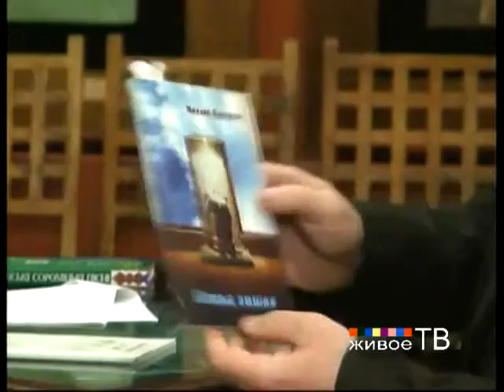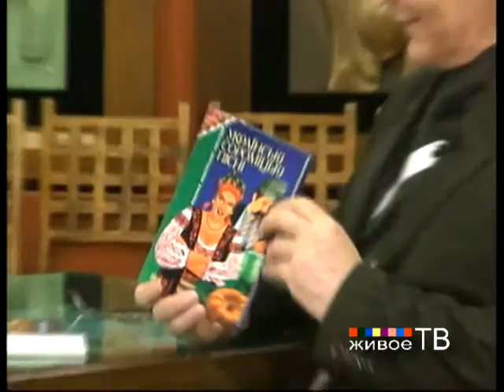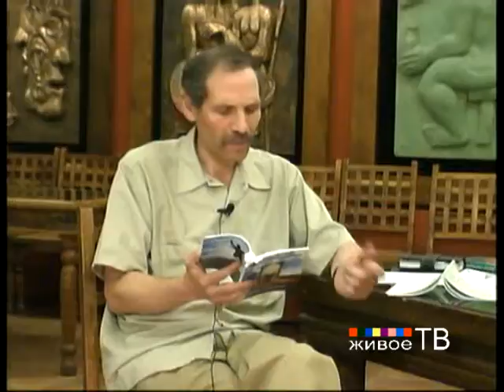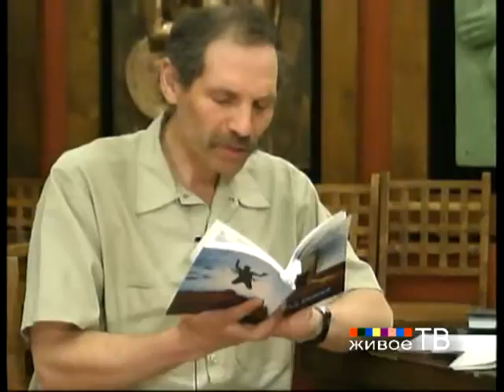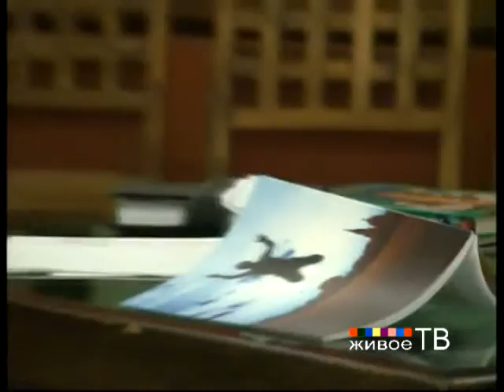Михаил Красиков в передаче "Booking"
Живое ТВ представляет интервью с Михаилом Красиковым. Ведущий в студии Юрий Проскуряков.
Красиков Михаил Михайлович -- поэт, этнограф, фольклорист, литературовед.
Красиков Михаил Михайлович -- поэт, этнограф, фольклорист, литературовед. Родился 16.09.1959 в Харькове в учительской семье. Окончил филологический факультет Харьковского университета (1982), кандидат филологических наук (1994). Доцент кафедры этики, эстетики и истории культуры Национального технического университета «Харьковский политехнический институт», директор этнографического музея ХПИ «Слобожанські скарби» им. Г. Хоткевича. Живет в Харькове.
Автор книг стихов «Деревья детства: Чистая лирика» (Харьков: Крок, 2001), «Божья вишня»: Книга стихотворений /Предисл. Л. Стародубцевой. (Харьков: Майдан, 2007).
Автор ок . 300 научных публикаций. Составитель св. 20 книг, в т.ч.: М. Кульчицкий. «Вместо счастья. Стихотворения. Поэмы. Воспоминания о поэте» (Харьков: Прапор, 1991, совм. с О.В. Кульчицкой), А. Коренев. «Черный алмаз: Стихотворения» (Харьков: Клио, 1994, совм. с Г.М. Кореневой), «Русские поэты Украины» (Киев: Укр. вид-во, 1995, ч. 1), «Антология современной русской поэзии Украины» (Харьков: Крок, 1998. Т. 1); Н. Дорошко-Берман. «Красная гора. Рассказы» (Харьков: Фол и о, 2001), Н. Дорошко-Берман. «Галатея: Стихи и песни» (Харьков: Фолио, 2001), « Українські сороміцькі пісні» (Харків : Фоліо, 2003), «Українські жартівливі пісні» (Харків: Фоліо, 2004 ), С. Черняєв. «Вибране» (Київ: Факт, 2005), Иванов П.В. Жизнь и поверья крестьян Купянского уезда Харьковской губернии (Харків: Майдан, 2007) и других.
Лауреат муниципальной премии (2007).
Редактор многих поэтических сборников.
Был директором международного фестиваля « Art Way » (Харьков, 1997), членом оргкомитета фестивалей « Харківські Асамблеї» и «Культурні герої» .
Был участником Чичибабинских фестивалей поэзии (Харьков, 1998, 1999, 2007), поэтических фестивалей «Гилея» (Киев, 2001, 2002, 2003), «Каштановый дом» (Киев, 2005), фестивалей искусств «Харьковские ассамблеи» (Харьков, 1997), « Культурні герої » (Харьков -- Киев, 2002) и др.